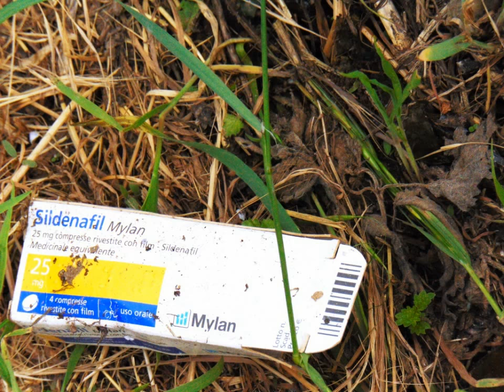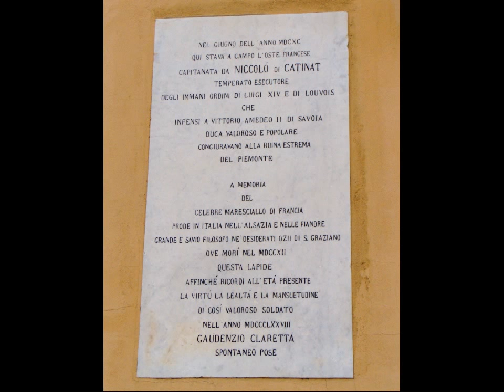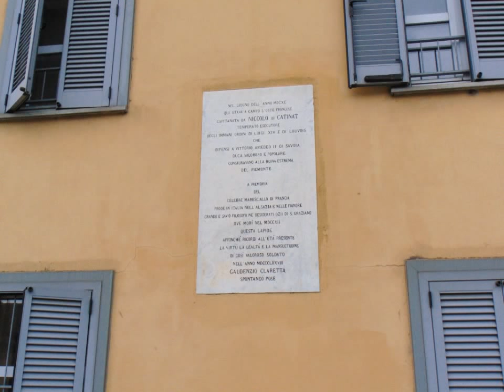Dojrone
Una breve visita a Dojrone, frazione della tentacolare Rivalta di Torino, che si protende verso gli ambigui orizzonti dell’autoporto Sito. Vi fu schierato nel 1690 l’esercito di Niccolò di Catinat, come ricorda una lapide che lo ringrazia, se ho ben capito, di avere eseguito con temperatezza, insomma non proprio eseguitissimo, gli ordini di Luigi XIV che miravano alla completa rovina del Piemonte. Non c’è nemmeno un bar e credo non vi abiti quasi nessuno, ma la terra è buona e nutre campi di granoturco. L’atmosfera bucolica è solo apparente, come testimoniano anche i cartelli stradali crivellati di colpi d’arma da fuoco. Poco fuori dallo scarno abitato, in una piazzuola che si apre nella macchia d’arbusti d’un rivone, una puttana nera attendeva improbabili clienti: lei non l’ho fotografata, perché magari non avrebbe gradito; sì però nell’erba una scatola vuota di Sildenafil che, come ho poi scoperto a casa con Google, ha attinenza.